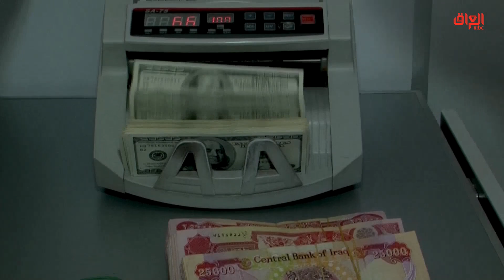تقرير حديث بغداد: ماذا بعد موازنة 2021